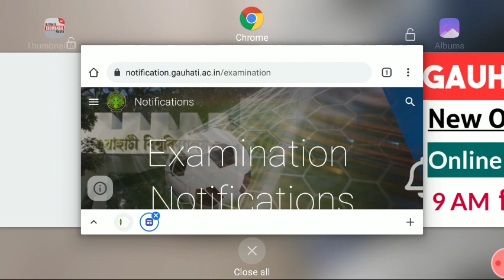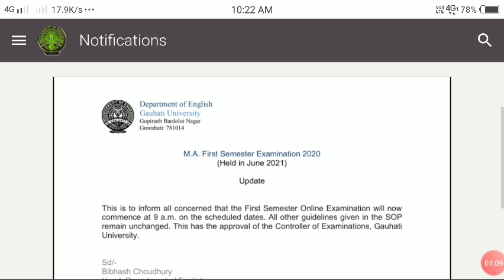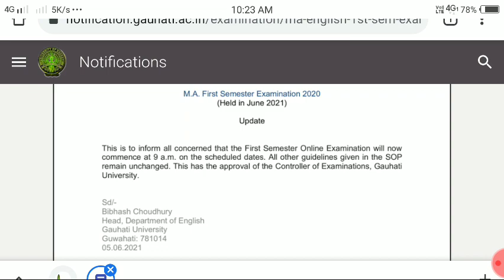Gauhati University Online Exam Time Changed Notice |SOP Guidelines Same थागोन| PG English Dept.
Gauhati University Online Exam 2021
The Time Table  has changed ,
It Commence at 9-00 am
SOP Guidlenes will be same.
 First Semester English Department PG.